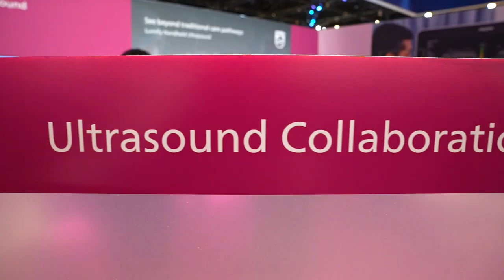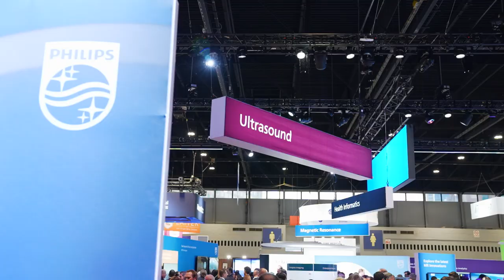Insights from RSNA 2022 – Jeff Cohen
Hear live from RSNA22 what are some of the key takeaways from conversations with customers at the Philips booth. Listen to Jeff Cohen, Business Leader Ultrasound sharing his insights.